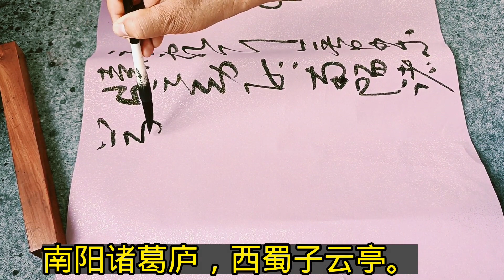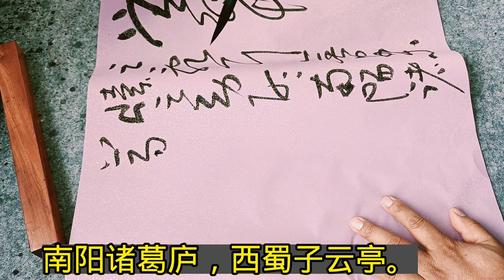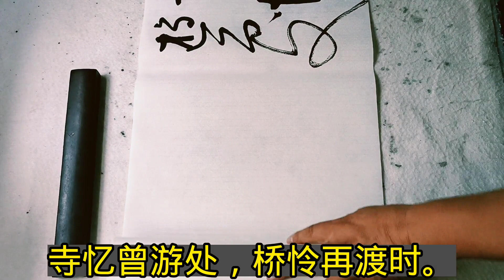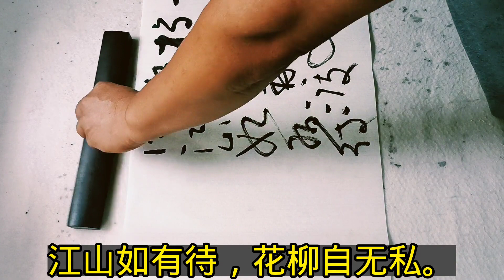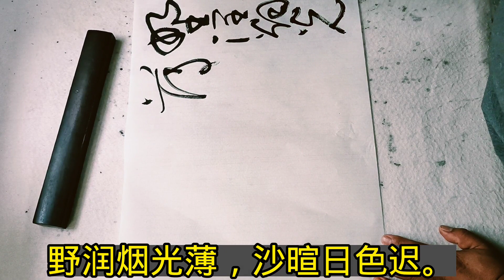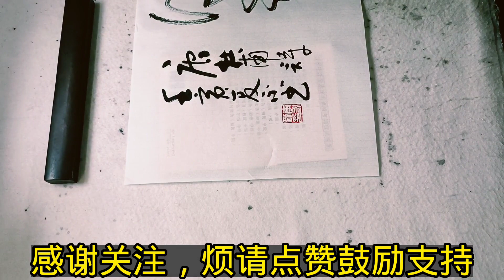山不在高，有仙则名；水不在深，有龙则灵。大草书法《陋室铭》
山不在高，有仙则名；水不在深.